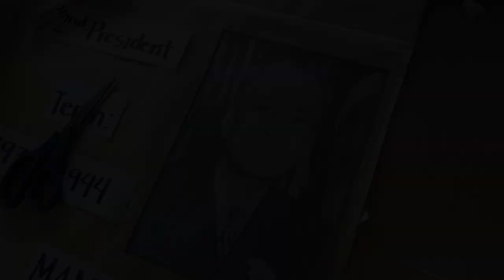Roll TV Chart Tutorial | Perfect for Students and Goal Settings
In this video, we will show you how to create your own Roll TV Chart, a great tool for goal setting and tracking progress. This easy and inexpensive project is perfect for those who want to stay motivated and organized in achieving their goals.

This Roll TV Chart tutorial is also perfect for students, professionals, or anyone who wants to stay focused and motivated in achieving their goals. It is also a great activity to do with friends, family, or classmates as a team-building exercise.